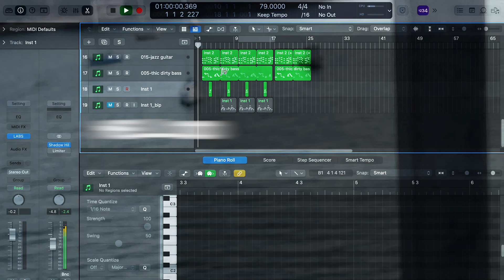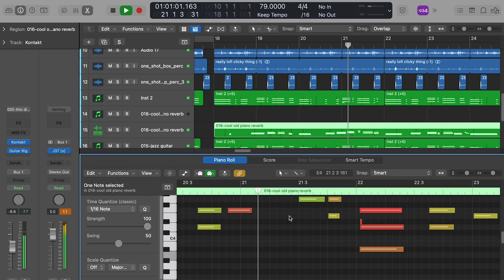vibe with me with this melancholic beat for a minute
and get my music on vinyl (i make all my own art and music)